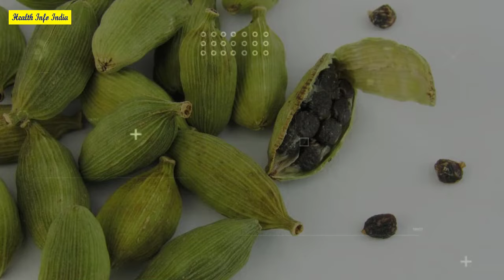सोते समय इलायची खाने के फायदे | ilayachi khane ke fayde | cardamom Benefits in hindi | health info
About video- छोटी इलायची खाने के फायदे और नुकसान

Cover Topics-
ilaychi khane ke fayde
True cardamom (इलायची) Benefits
Elaichi Benefits
मुंह से जुड़ी हो या पेट से कई सारी समस्याएं दूर करती है छोटी इलायची
1 दिन में कितनी इलायची खाना चाहिए?
1 दिन में एक स्वस्थ व्यक्ति एक या दो इलायची का सेवन कर सकता है.
1 दिन में कितनी इलायची खाना चाहिए?
1 दिन में एक स्वस्थ व्यक्ति एक या दो इलायची का सेवन कर सकता है.11-Sept-2022
इलायची की तासीर ठंडी होती है या गर्म
इलायची खाने से पुरुष को क्या फायदा होता है?
इलायची खाने से लिंग पर क्या प्रभाव पड़ता है?
रात में इलायची खाने से क्या होता है?
इलायची किसे नहीं लेनी चाहिए?
इलायची गर्म होती है क्या?
Men Health
पुरुषों के लिए वरदान है हरी इलायची इन तरीकों से करें
छोटी सी इलायची सेहत के लिए बड़ा खजाना इसे खाने से मिलेंगे ये 15
Health News
पुरुष इस वक्त खा लें 2 इलायची फायदे चौंका
इलायची के फायदे गुण और नुकसान
Elaichi (Cardamom) Benefits
Cardamom Benefits
इलायची खाने के हैं शौकीन तो जान लें इसके फायदे
बढ़ता वजन ही नहीं ब्लड प्रेशर भी करती है कंट्रोल हरी इलायची
इलायची के उपयोग और नुकसान
Cardamom in Hindi
काली इलायची का एक अच्छा विकल्प क्या हो सकता है?
काली इलायची युक्त उबले हुए पानी को पीने के क्या फायदे हैं?
गर्मियों में छोटी इलायची खाने के फायदे और नुकसान
इलाइची खाने के नुकसान | इलाइची खाने से क्या होता है
खाली पेट इलाइची खाने से क्या होता है
खाली पेट इलाइची खाने के फायदे
सोते समय इलायची खाने के फायदे
छोटी इलायची खाने के नुकसान
पुरुषों के लिए इलायची के फायदे
दूध और इलायची के फायदे
खाली पेट इलायची खाने के फायदे
खाना खाने के बाद इलायची खाने से क्या होता है
छोटी इलायची के फायदे और नुकसान